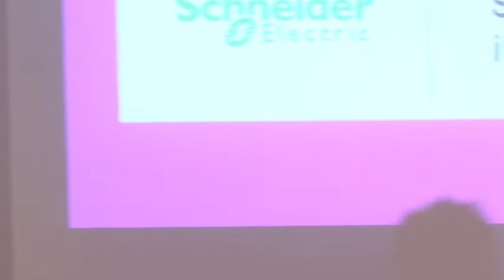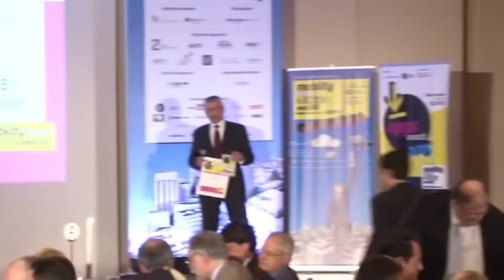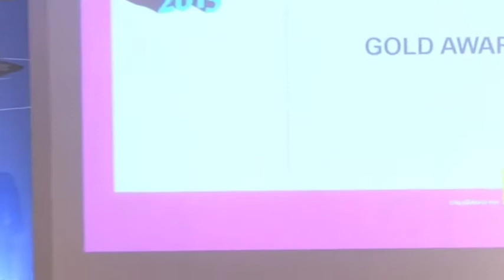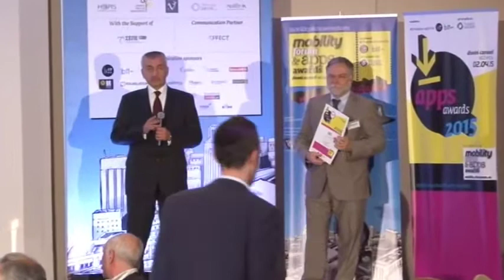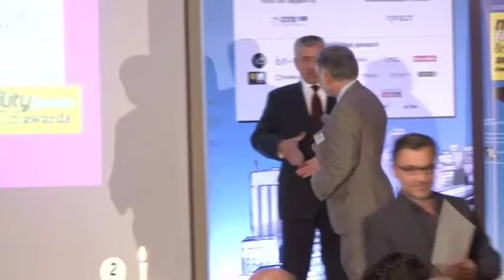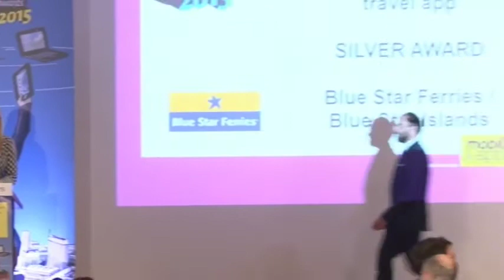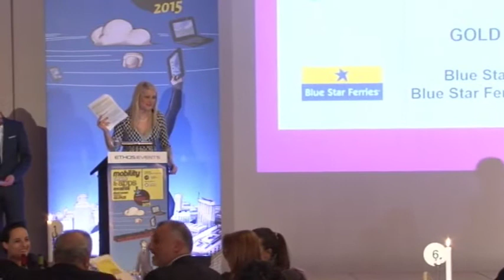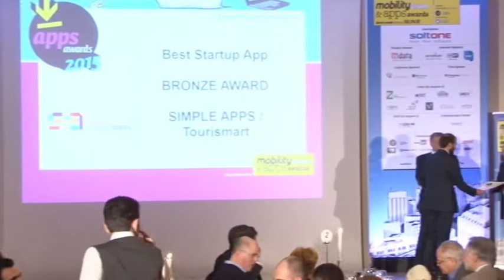02.04.15 Mobility Forum & Apps Awards Απονομή βραβείων Β' Μέρος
Apps Awards : Β' Μέρος